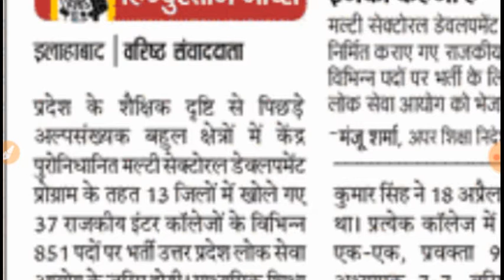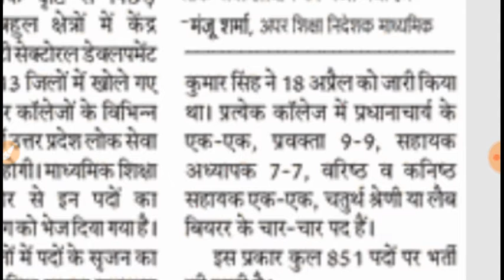UPPSC -2018 MAHA VACANCY AA CHA